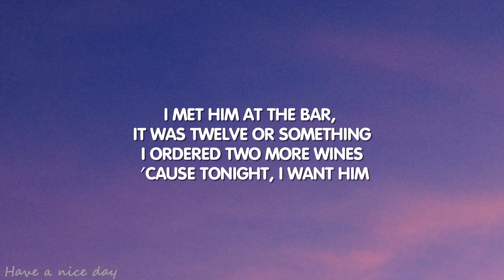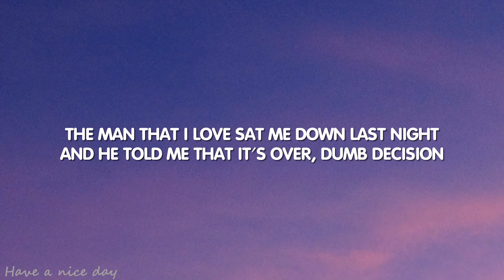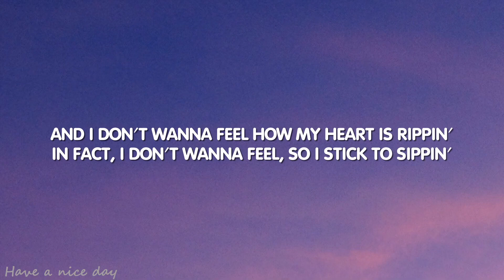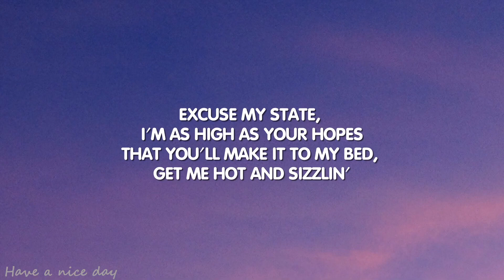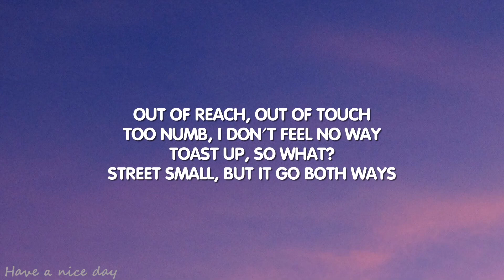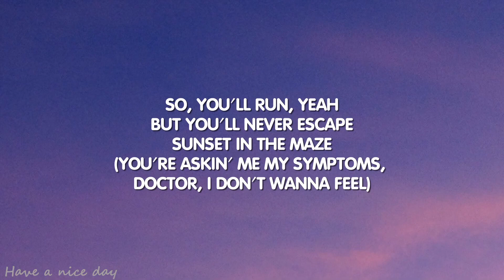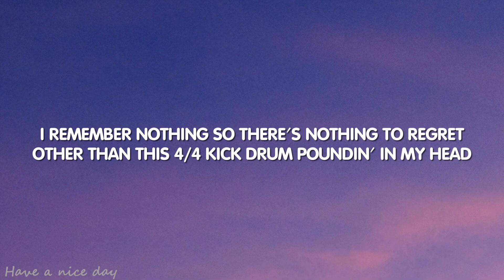RAYE, 070 Shake - Escapism (Lyrics)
🎤 Lyrics:
[Intro: RAYE]